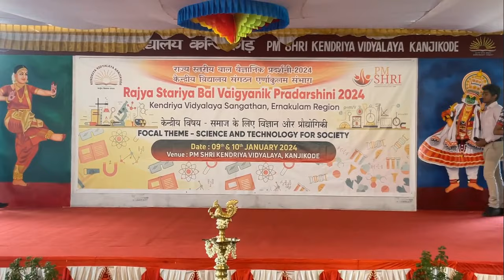SCIENCE SKIT - RSVBP - PM Shri KV Kanjikode